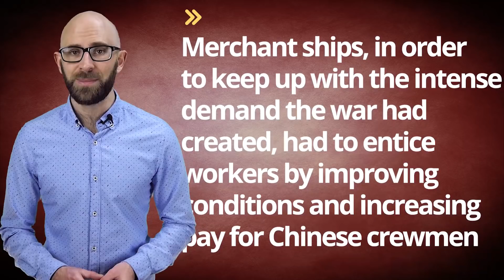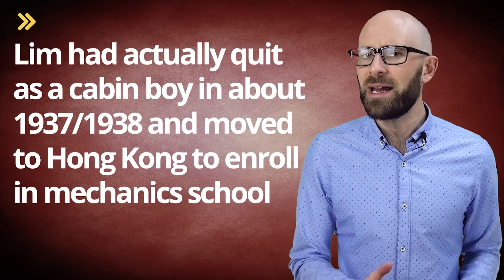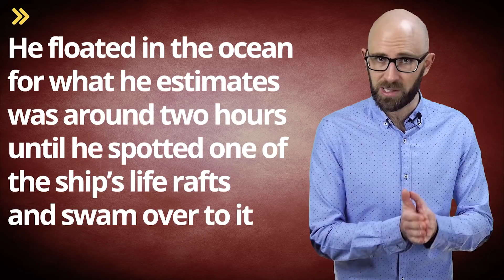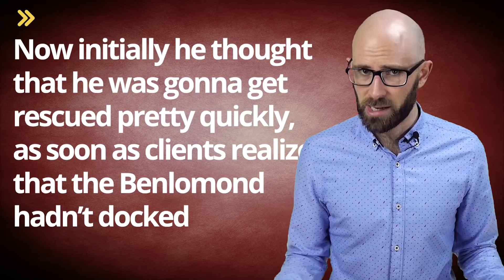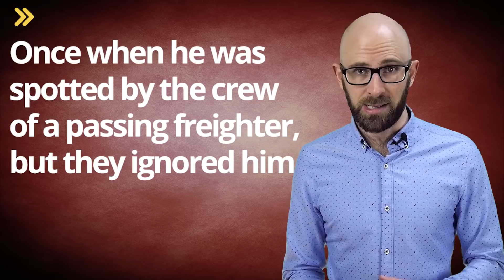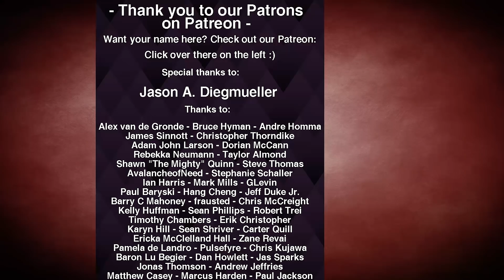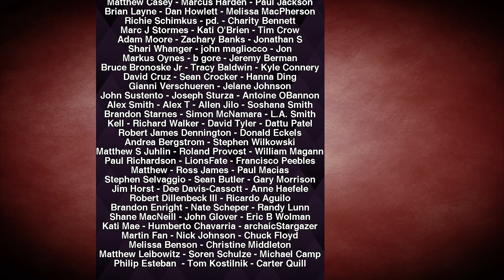The Man on the Raft: The Story of Poon Lim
In this video:

On the morning of April 5, 1943, about ten miles off the coast of Brazil, a fishing family in their small boat spotted a Chinese man on a much smaller wooden raft bobbing up and down in the Atlantic Ocean. Waving a shirt and jumping, the man was clearly in distress, so the Brazilian family turned their boat around and picked him up. Climbing aboard, he was overjoyed, hungry, and very grateful.